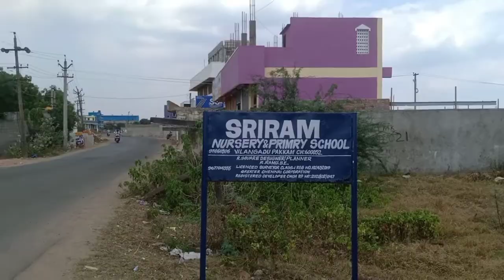(VD.036) redhills vilangadupakkam cmda approved plot's madhavaram highwys nearcn. 6380225205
only 4 plot's available
1600 per sq. ft
minimum size 900
sri ram nursary and primary school near
madhavaram highwys just 5klms